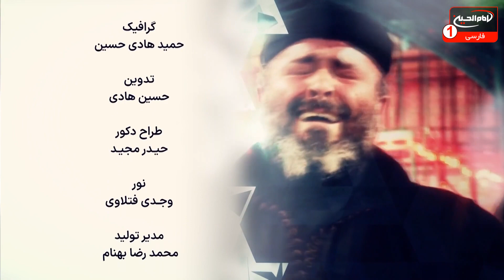توقيع امام زمان عجل الله فرجه به احمدبن اسحاق - هدف از خلقت خدا| سلام کربلا (1127) | شیخ قاسم رجبیان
با اجرای حاج ریاض میرخلف زاده | استودیو برج شبکه امام حسین علیه السلام | شهر مقدس کربلا | 26 رجب 1445 ق